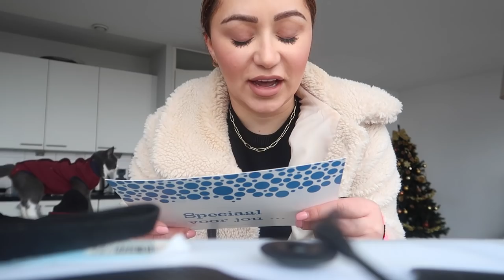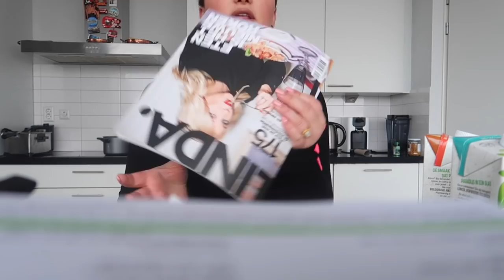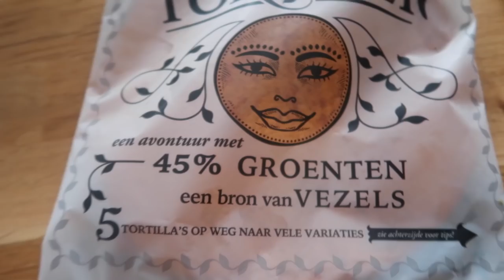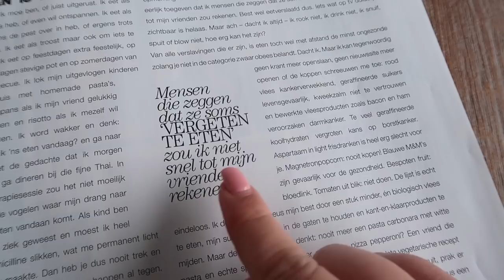RECEPT: GEZONDE WRAPS (KETO) - VLOG 193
Ik maak gezonde wraps en laat jullie mijn koopjes zien die ik bij de Zara sale heb gescoord!